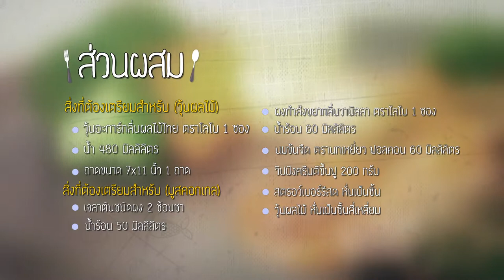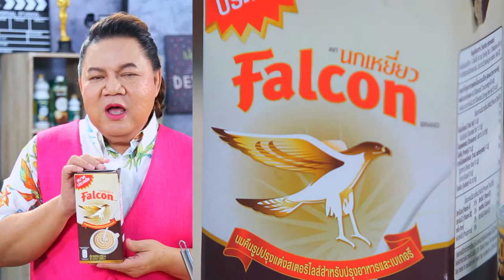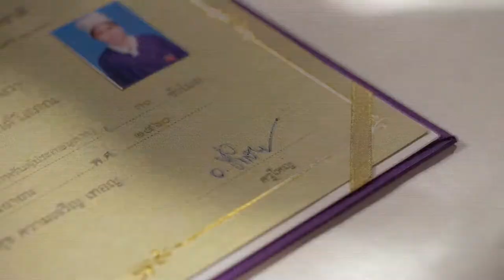Holiday Cooking by. อ.ยิ่งศักดิ์ l EP 105 l 3/4